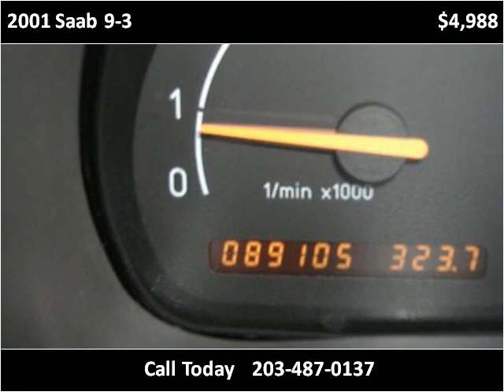2001 Saab 9-3 Used Cars Stamford CT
This 2001 Saab 9-3 is available from Auto Tech Service.